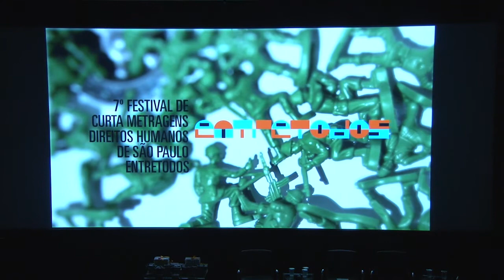7a Edição do Festival ENTRETODOS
O Festival de Curtas-Metragens em Direitos Humanos ENTRETODOS anunciou no dia 8/11 os vencedores de sua 7° edição, em uma cerimônia de premiação realizada no Centro Cultural São Paulo. O festival exibiu 29 curtas em 57 espaços culturais e unidades educacionais da capital paulista.